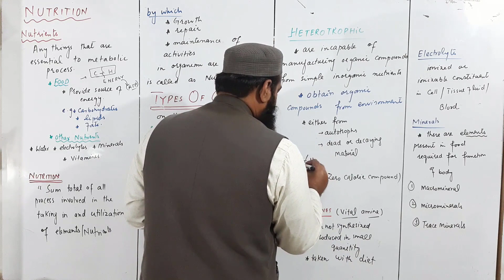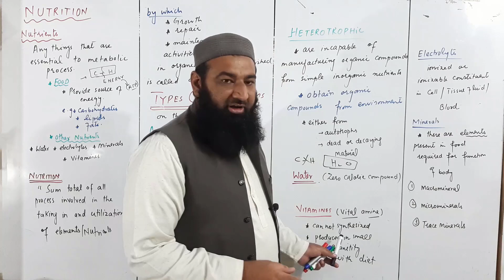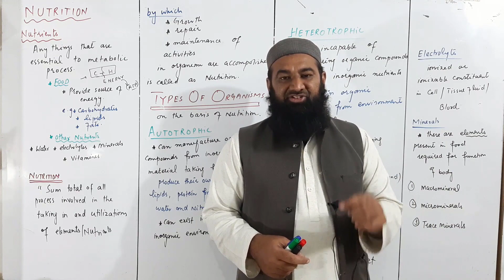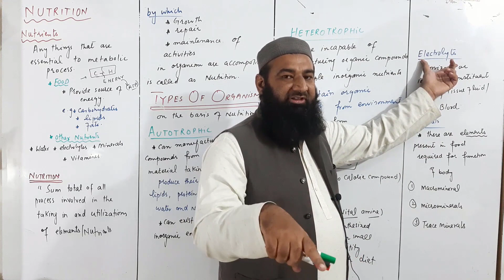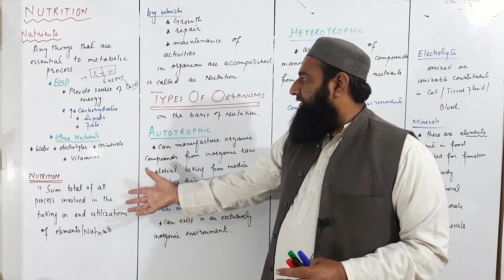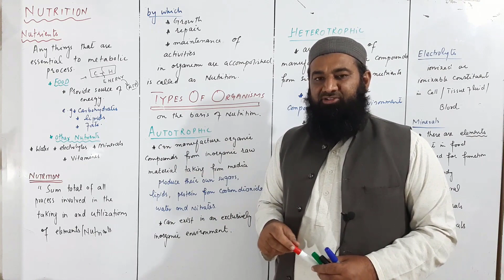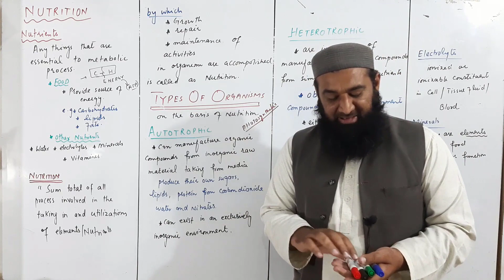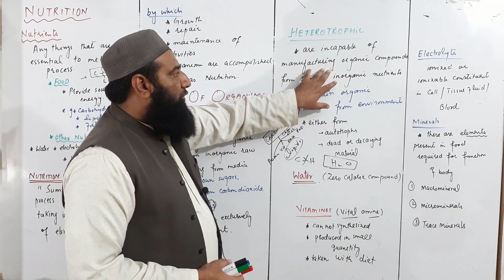Introduction of nutrition I Chapter 12 I Nutrition I class 11 I First year I Lec# 01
Nutrient.
Nutrient is the food or any nutrients (carbohydrates, fats and proteins)
provide energy and other nutrients (water, electrolytes, minerals and
vitamins) are essential to the metabolic process. All organisms need nutrients
for the maintenance of their lives.
Nutrition.
The sum total of all the processes involved in the taking in and utilization of
elements by which growth, repair and maintenance of activities in the
organism are accomplished is called nutrition
Types of Organisms
Organisms can be divided into two classes on the basis of their methods of
nutrition-autotrophic and heterotrophic.
Autotrophic organisms. These can exist in an exclusively inorganic
environment because they can manufacture their own organic compounds from
the inorganic raw material taken from the surroundings media. This means
that they produce their own sugars, lipids, proteins etc. from carbon dioxide,
water and nitrates.
Heterotrophic organisms. These are incapable of manufacturing organic
compounds from simple inorganic nutrients and so they obtain organic
molecules from the environment in the form of food.